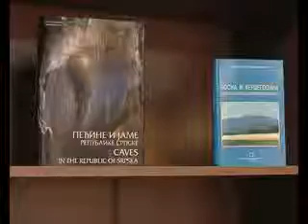Vrijeme je za knjigu: Istina o Ducicu (Radovan Popovic).flv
Rubrika "Vrijeme je za knjigu" koja je emitovana u programu RTV IS 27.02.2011.g.